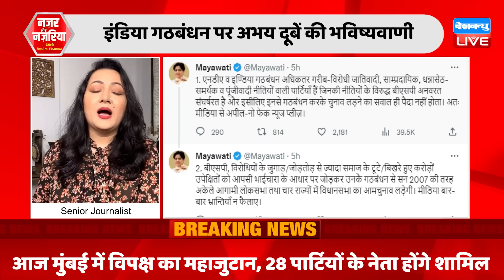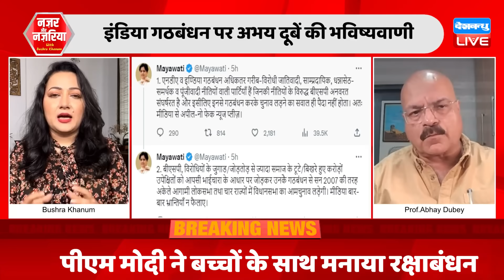India Alliance पर अभय दुबे की भविष्यवाणी | Prof Abhay Dubey Interview on dblive | Rahul Gandhi | BJP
Abhay Dubey Interview with Bushra Khanum..